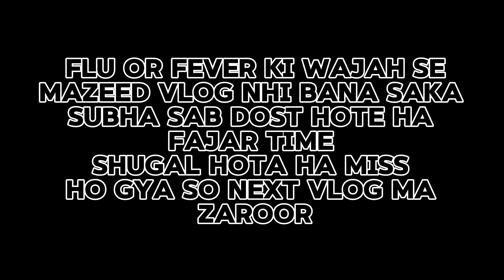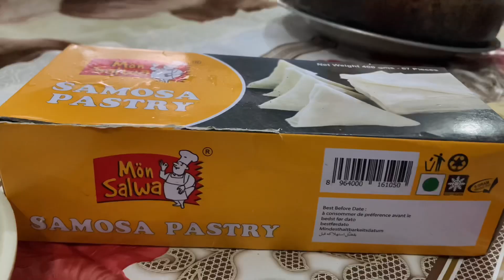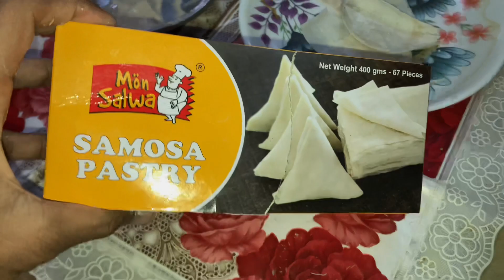Pehly Roza Ma Fever ho gya 😭 | Aftari khud bnai |New Vlog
Vlog ,
Vlogs,
Vloger,
Ducky bhai,
Sistrology ,
Sistrology vlogs,
Iqra kanwal,
Fatima faisal,
Zulqarnain sikandar ,
Zulqarnain vlogs,
4e kaku,
4e kaku vlogs,
Routine vlogs,
Daily vlogs,
Pakistani vlogs,
Vloging,
Viral vlog,
Prank vlog,
Trevel vlog,
daily vlog,
daily vlogger,
maaz safdar,
maaz safder,
Ayesha village ,
Rhs vlogs,
Shapack gang,
Baba op,
Baba op vlogs ,
Shaz safder vlogs,
Aroob jatoi,
Mahnoor jatoi,
Mahnoor jatoi vlogs,
Jatoi fam,